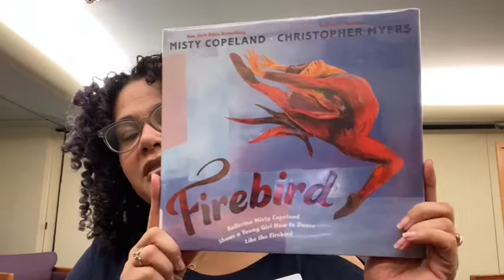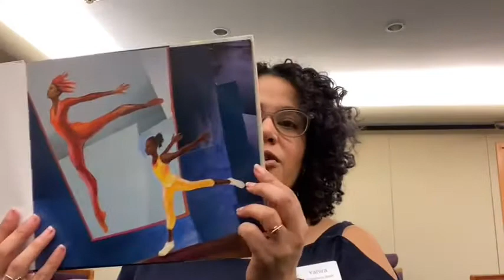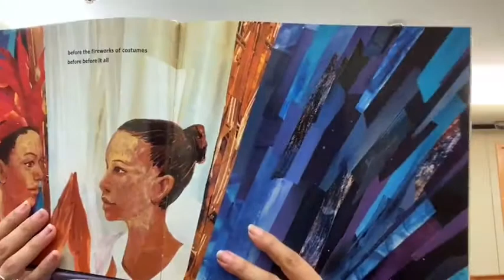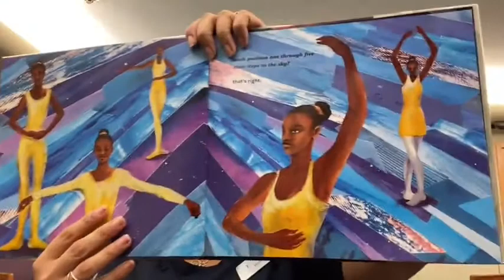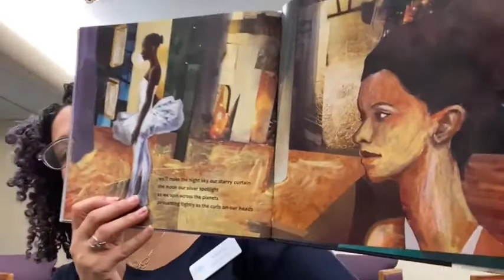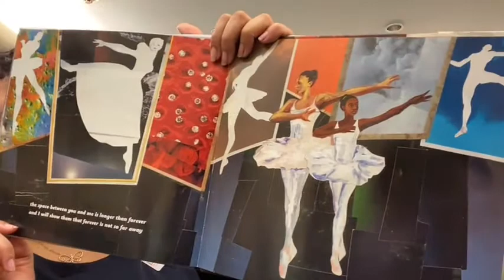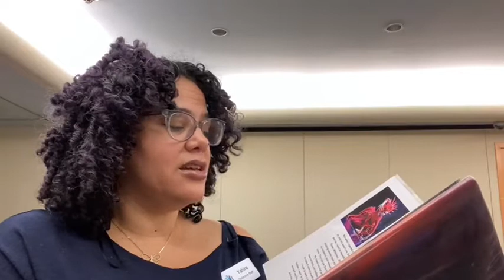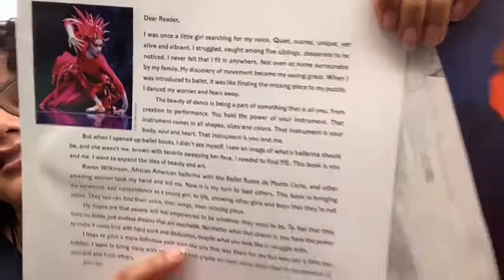Storytime with Ms. Yahira - Firebird